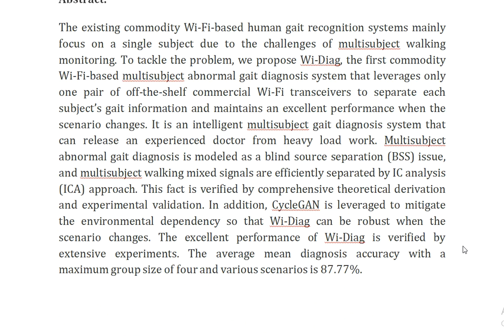Wi Diag Robust Multisubject Abnormal Gait Diagnosis With Commodity Wi Fi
IEEE PROJECTS 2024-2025 TITLE LIST

Support Including Packages
Complete Source Code
Complete Documentation
Complete Presentation Slides
Flow Diagram
Database File
Screenshots
Execution Procedure
Readme File
Video Tutorials
Supporting Software
Support Specialization
24/7 Support
Ticketing System
Voice Conference
Video On Demand
Remote Connectivity
Document Customization